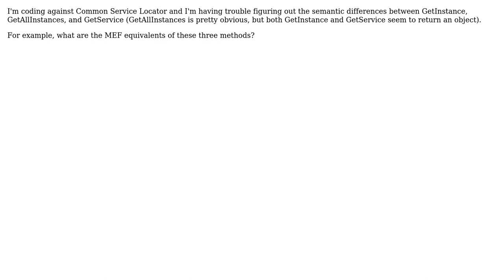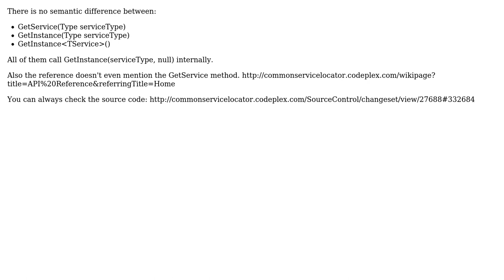What's the difference between GetService and GetInstance in CSL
With thanks & praise to God, and with thanks to the many people who have made this project possible! | Content (except music & images) licensed under CC BY-SA | Music | Images & others | With thanks to user Filip Zawada user Ana Betts and the Stack Exchange Network Trademarks are property of their respective owners. You are responsible for your own actions.